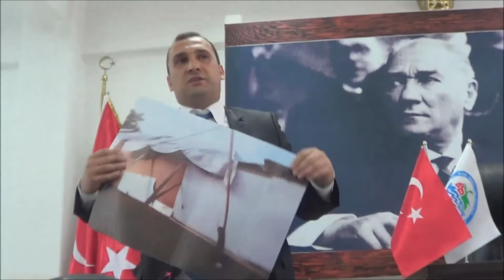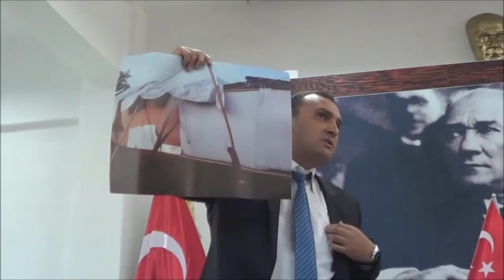AKP Grubu 7 fire verdi, CHP’nin teklif ettiği maddeler Meclis’ten geçti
Kdz. Ereğli Belediye Meclisi’nin Eylül ayı Olağan Toplantısı gerçekleştirildi. Toplantıya AK Partili 7 Meclis üyesi katılmazken, CHP Grubu teklif ettiği ilave gündem maddelerini de Meclis’ten geçirdi.